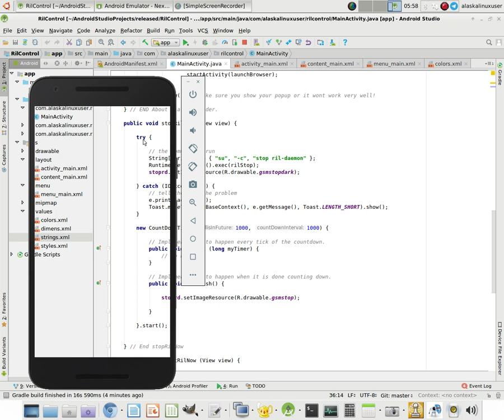Making an app to run super user commands: Introduction